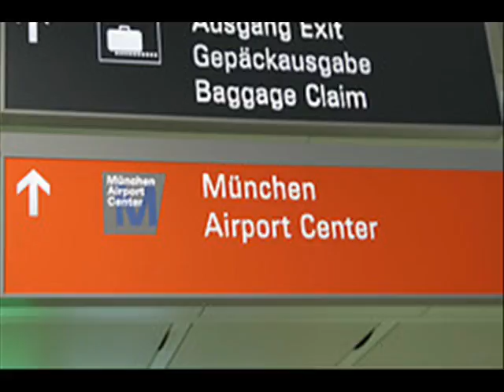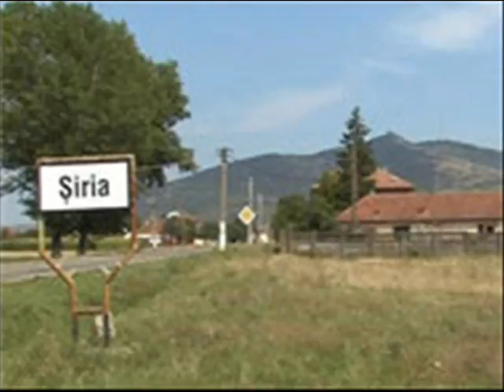The newest version of my Romania Slideshow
This is a collaboration of pictures from my very first mission's trip over to Taut and Siria,Romania in mid-April 2007